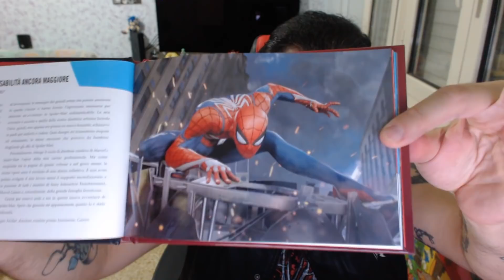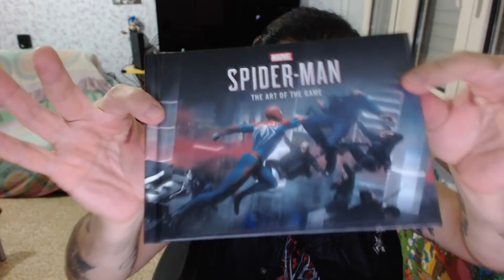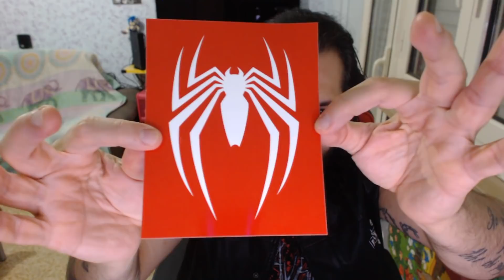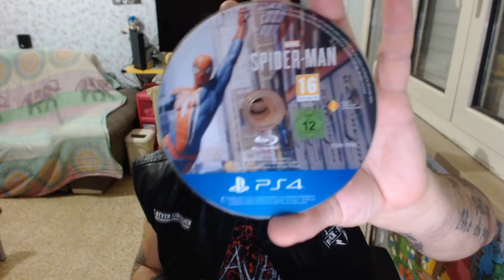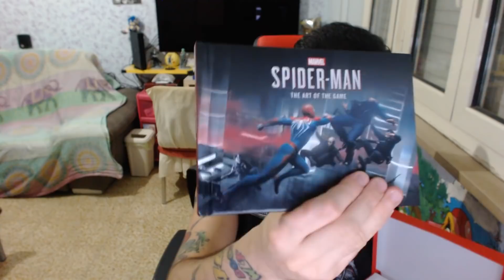Spider-Man Edizione Speciale Unboxing Italiano By Diablotex [PS4]